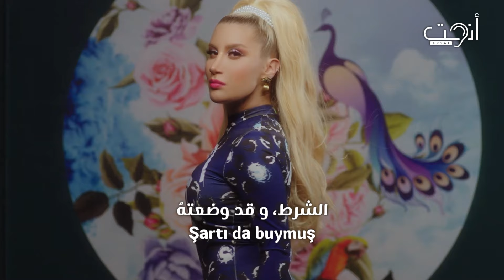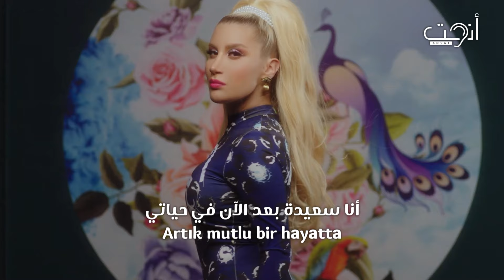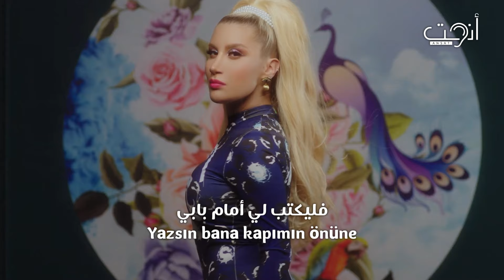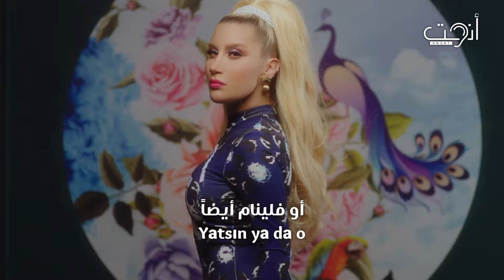اغنية تركية مترجمة رائعة - فليكتب لي - إريم دريجي - İrem Derici - Yazsın Bana